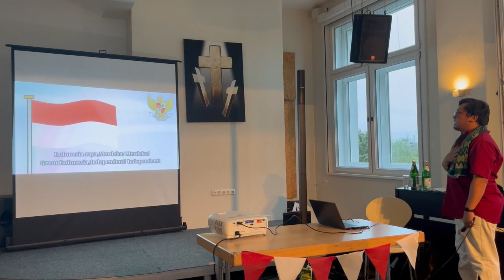MERAYAKAN HARI KEMERDEKAAN INDONESIA DI JERMAN | LAGU KEBANGSAAN INDONESIA BERKUMANDANG| VLOG #32